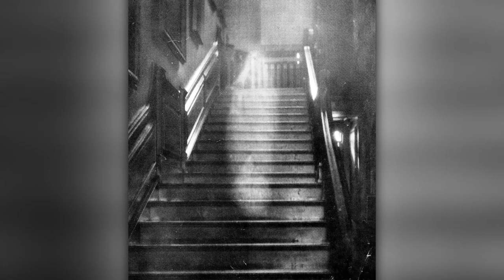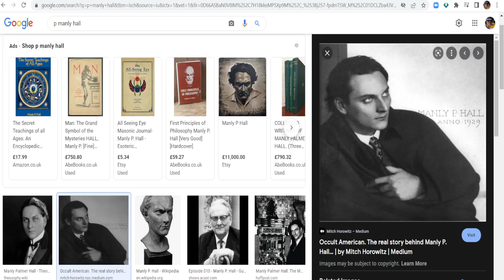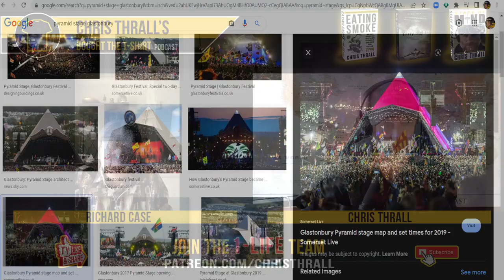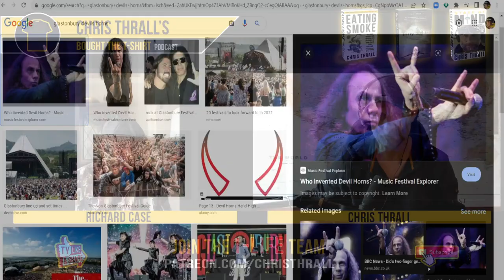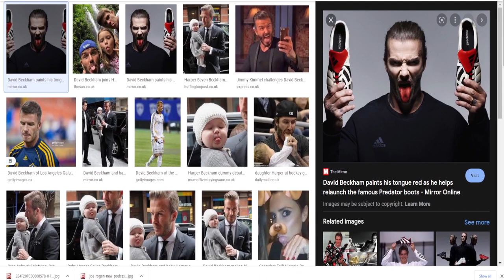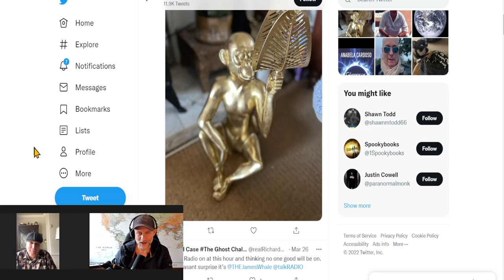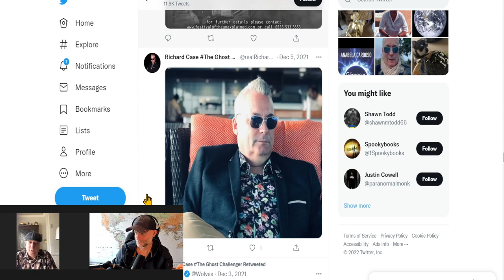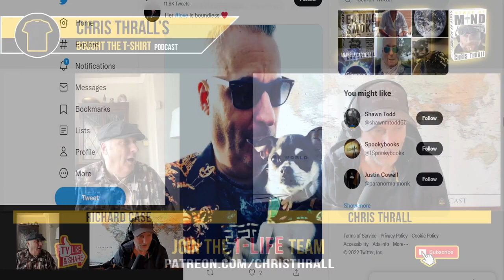The Ghost Debunker | Richard Case | Bought The T-Shirt Podcast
Former policeman, Richard Case is often featured on BBC and Talk Radio as a contributor, investigating paranormal activity and debunking ghost stories. He is also a witchcraft historian, writer and presenter.

➱ Supergreens powder
➱ Nutribullet